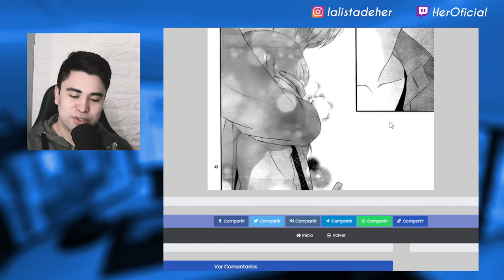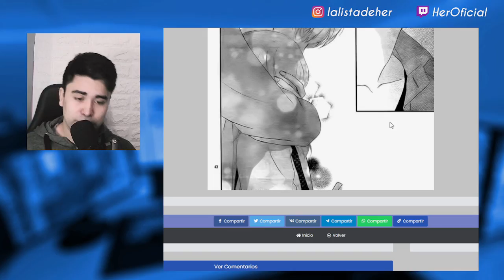"No importa quien este en tu corazón...no perderé" 🙊😨- Capítulo 32 Ao Haru Ride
Hoy leeré los capítulos 32 del manga de Ao Haru Ride.

HABLEMOS!